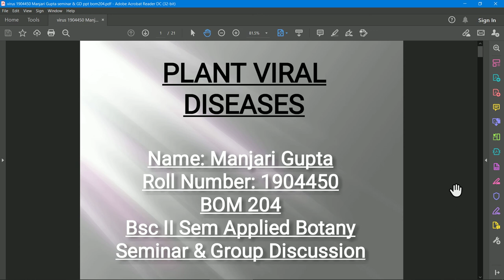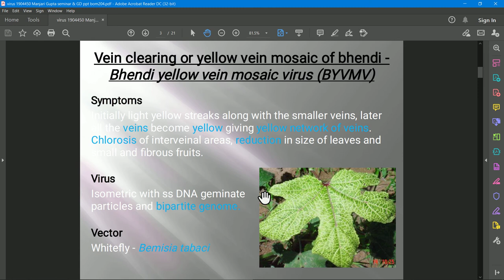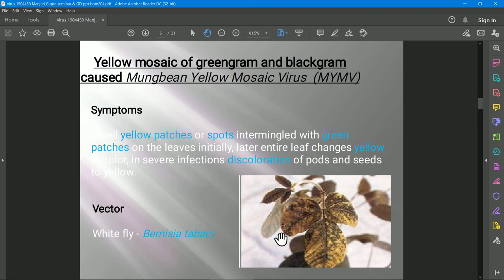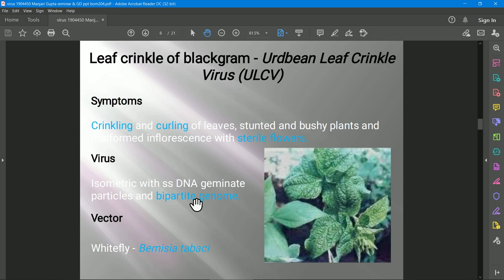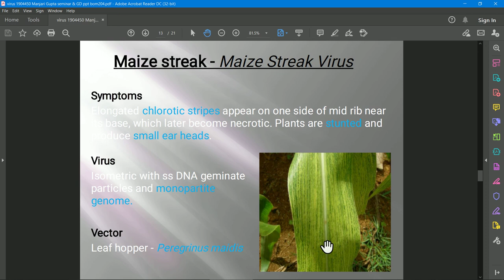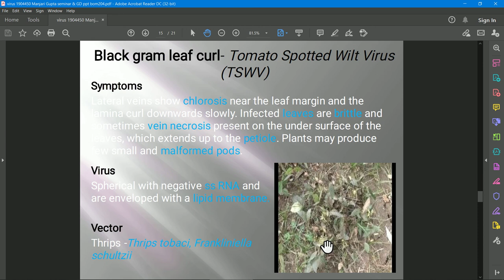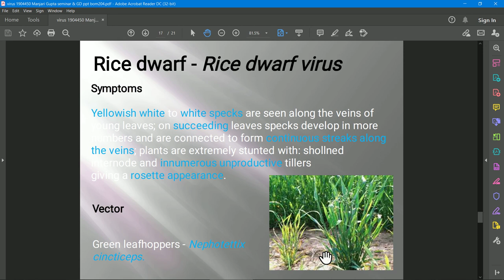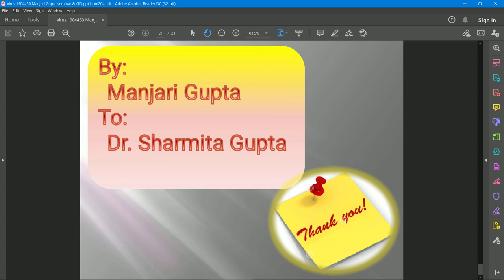PLANT VIRAL DISEASES, Plant Viruses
Descriptive account of Plant viral diseases, their causing agents, symptoms and vector...